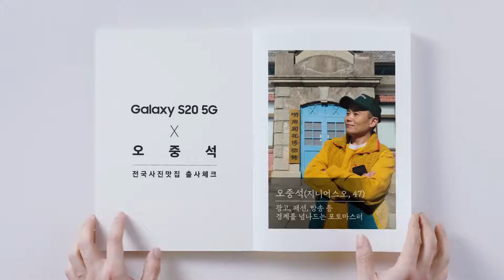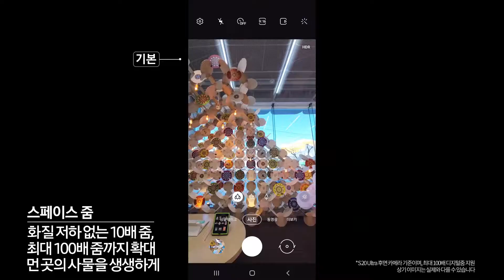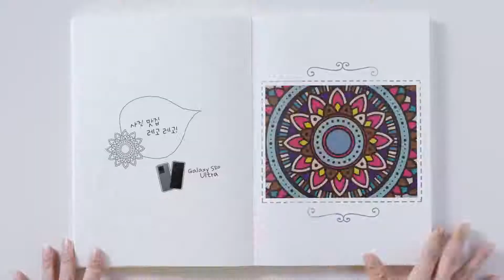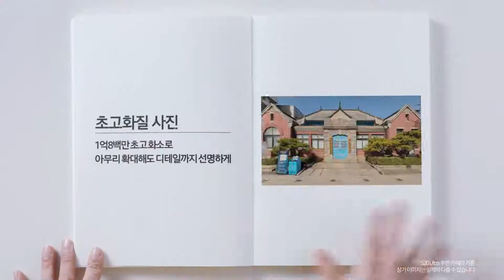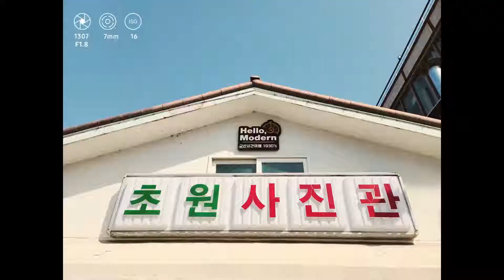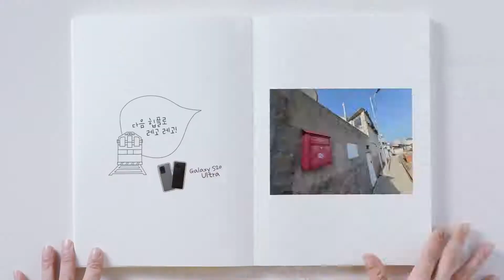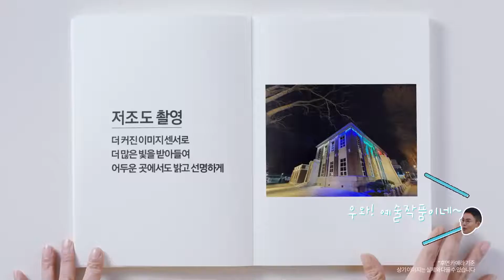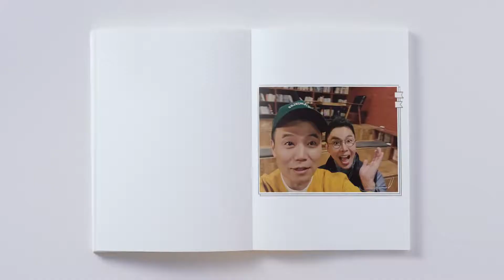갤럭시 S20 오픈 스튜디오 설민석의 시간을 담다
제작사: 빅인스퀘어